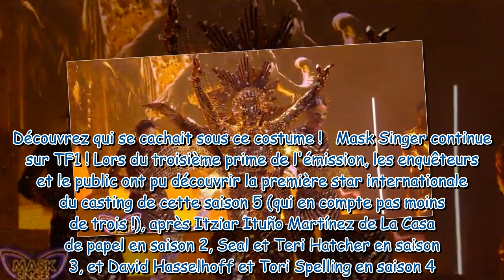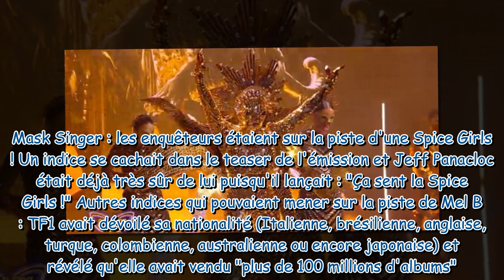Mask Singer 5 : quelle star internationale se cachait sous le Soleil et a quitté l'émission ce vendr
Mask Singer 5 : quelle star internationale se cachait sous le Soleil et a quitté l'émission ce vendredi 28 avril ?